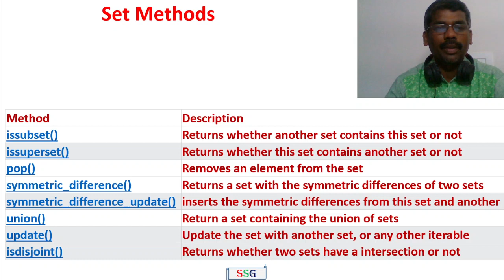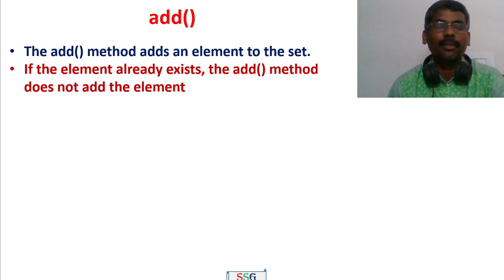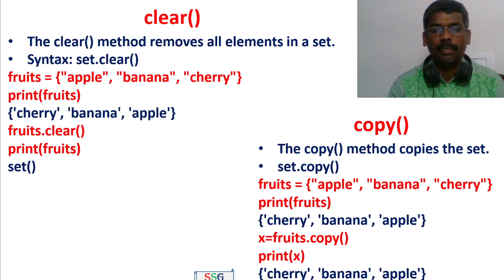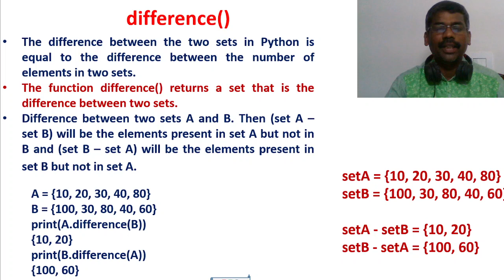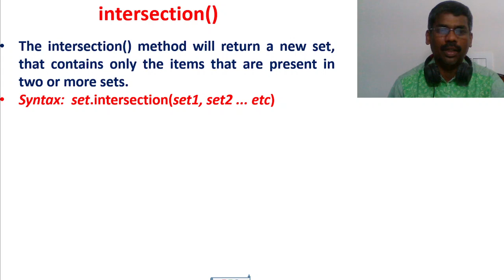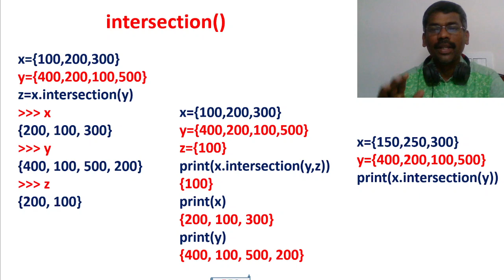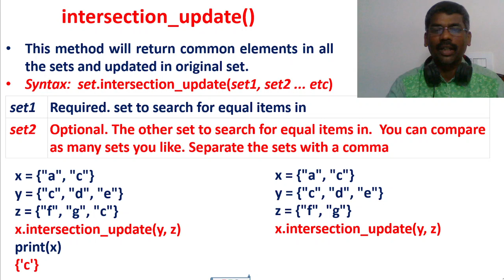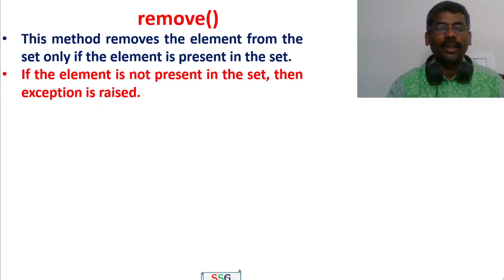Python Set Methods | Problem Solving and Python Programming | GE3151 | Tamil | Part I | 62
This video explains the various set methods such as add, clear, copy, difference, difference_update, intersection, intersection_update, discard and remove with examples.